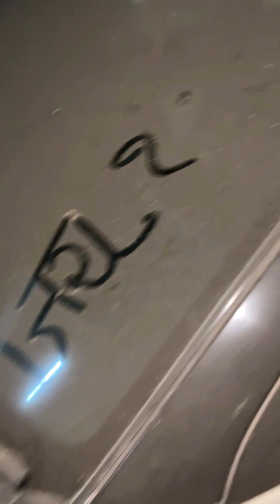Biwi ne kiya itna bada nuksaan 😢